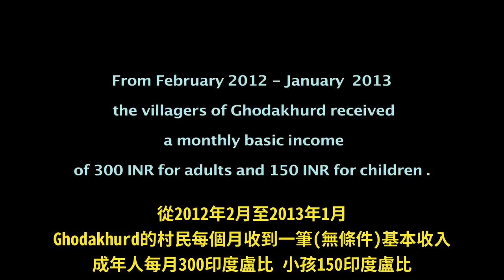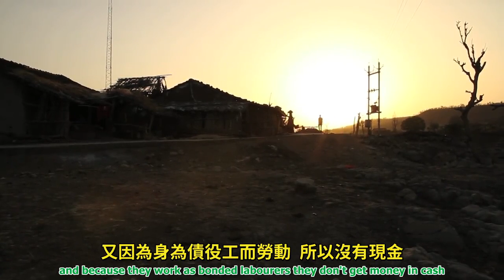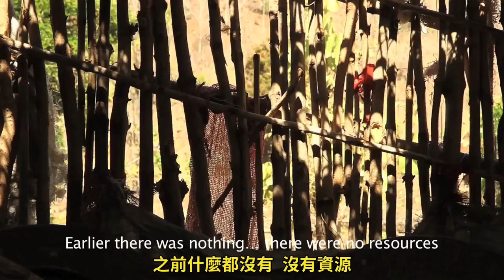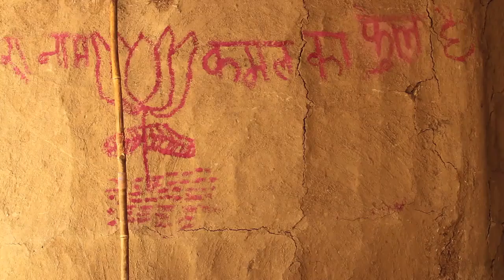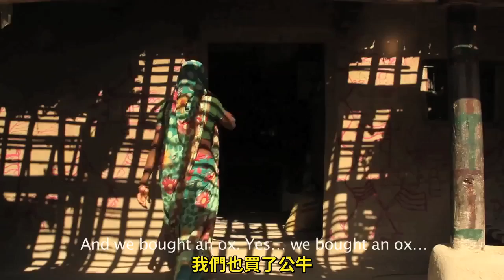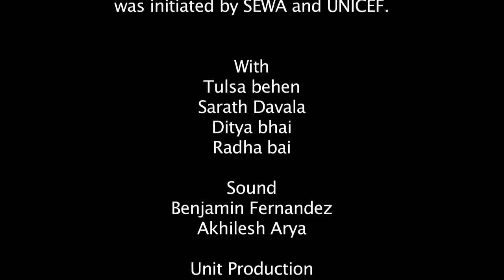無條件基本收入：活水 LIQUID by Eva Munyiri